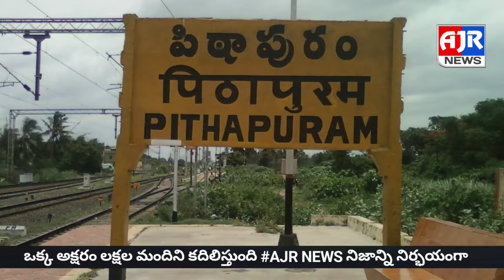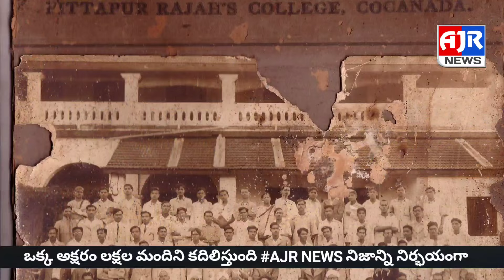Pithapuram Pawan Kalyan. పొలిటికల్ గేమ్.@ajrnewstelugutv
ఫేస్‌బుక్, ఇన్‌స్టాగ్రామ్, ట్విటర్‌లలో AJR NEWS తెలుగును ఫాలో అవ్వండి.

AJRNEWS.. కుల మత రాజకీయాలకు అతీతంగా.. ప్రజలు పడే కష్టాలను ప్రభుత్వాలకు తెలిసేలా... ప్రభుత్వానికి మరియు ప్రజలకు మధ్య వారధిగా నిలుస్తూ.. ప్రజల కష్టాలు కడతేరే వరకు పోరాడుతూ న్యాయం వైపు నిలుస్తుంది. ప్రభుత్వాలు అమలు చేసే పథకాలు ప్రజలకు తెలిసే విధంగా. కుళ్ళు రాజకీయాల పై ప్రత్యేక కథనం తో. మెరుగైన సమాజం కోసం పోరాడుతూ గళమెత్తి ప్రజల గొంతుకను వినిపిద్దాం. రాజకీయ ప్రస్థానంలో లోటుపాట్లను ప్రశ్నిస్తూ అధికారులు చేస్తున్న మంచి చెడులను వెలికితీసి సమ సమాజ నిర్మాణానికి పునాదులు వేస్తూ యువత భవిష్యత్తుకు మెరుగైన కథనాలతో .. గ్రామాల నుంచి రాష్ట్రీయ అంతర్జాతీయ వార్తలతో . ప్రతిక్షణం ప్రజల పక్షాన . నిజాన్ని నిర్భయంగా చూపిస్తూ కొనసాగుతున్న మి AJR NEWS